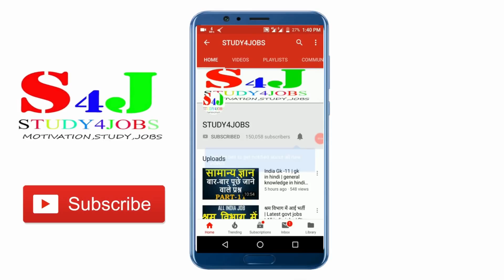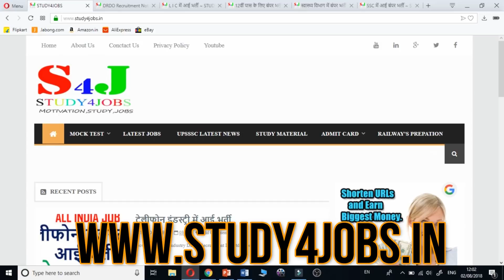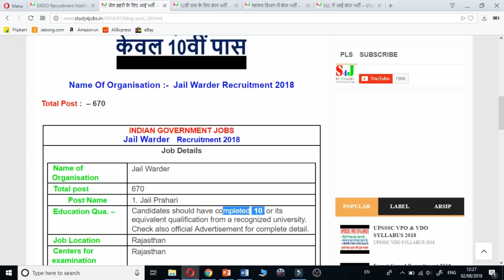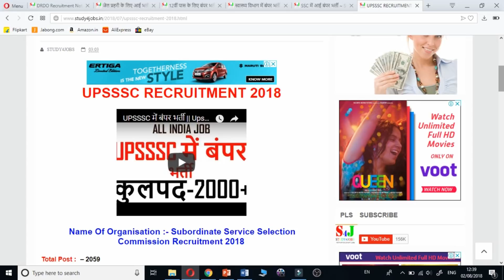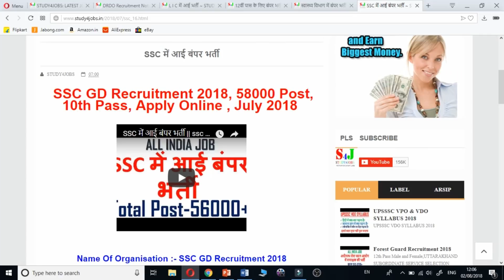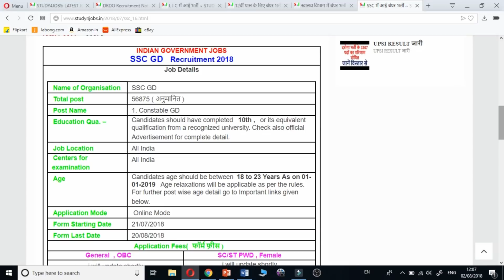August 2018 में भरे जाने वाले सारे फार्म || latest government jobs || latest govt jobs